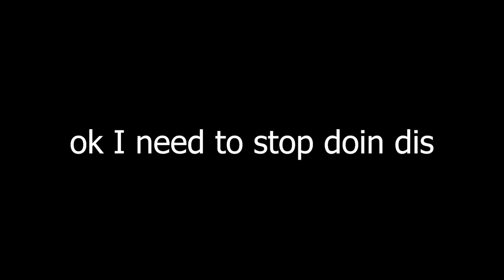40 GodBridgers in bedwars!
+=~ Credits ~=+
+=~ Setup ~=+
Mouse: Roccat Kain 100 Aimo
Keyboard: Roccat Vulcan Tkl Pro
Badlion Profile: link in my discord server
Pack: (will be updated manually soon)
+=~ Social Media ~=+